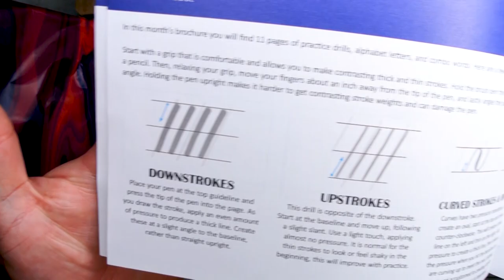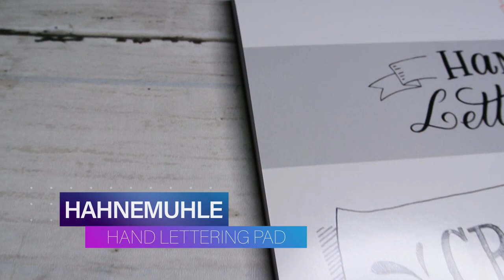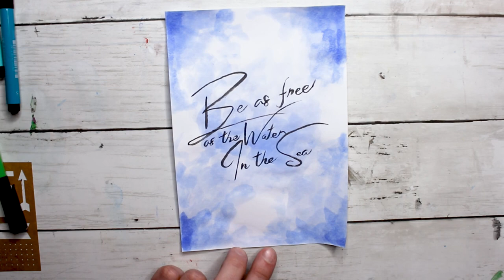Smart Art Box: What’s In The Box? | June 2022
Take a break with Jake, from Naughty Egg Draw, as he takes a closer look at the supplies and theme for this month's Smart Art Box! Watch as he shares tips and techniques as he sketches his way into some amazing art. Be sure to complete the weekly prompts and tag us at @SmartArtBox or using SmartArtBreak and SmartArtProject to earn peacock reward points!

(What are Peacock Rewards?

Be sure to join Jake over on his channels for tutorials, speed paintings, and more!